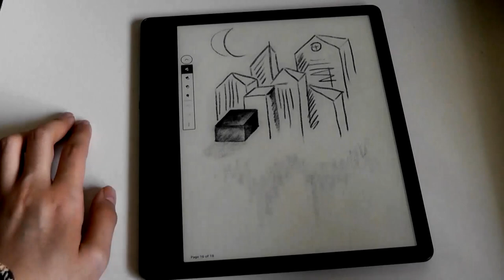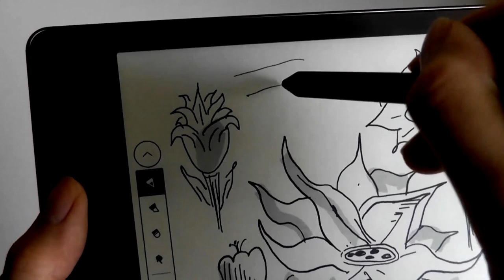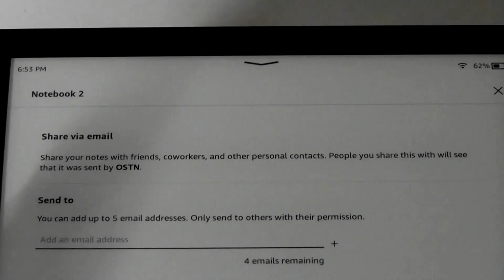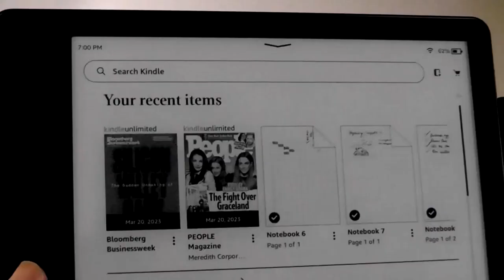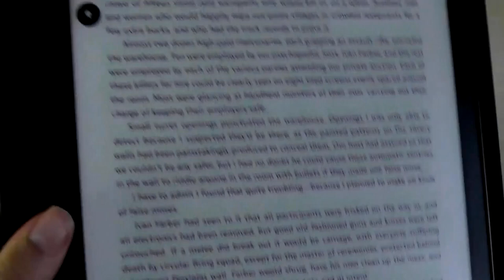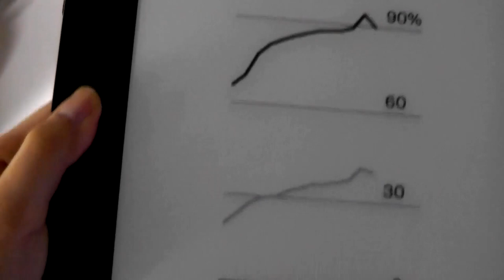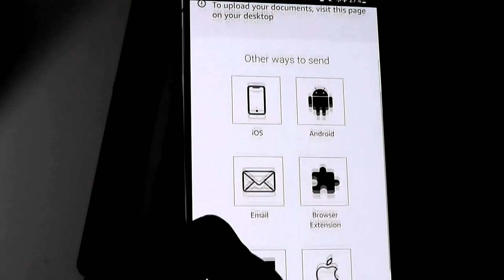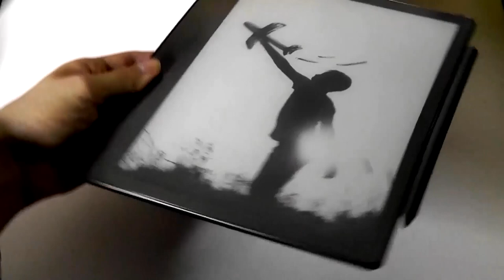REVIEW: Amazon Kindle Scribe - 6 Months Later - Improved Functionality?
In-depth review of the Amazon Kindle Scribe eReader ~
Other Kindles
Other E-tablets

Details:
Read and write as naturally as you do on paper – Features the world’s first 10.2” 300 ppi glare-free Paperwhite display and included Basic Pen.

Take notes within millions of titles in the Kindle Store – Handwrite thoughts on sticky notes in your favorite book with the included Basic Pen. Notes are automatically organized by book in one place, so you can browse, review, and export them via email.

Create notebooks, journals, and lists – Use the four brush types to write and sketch on included templates like lined paper, grid paper, checklists, and more.

Review documents and take notes digitally – Use the Kindle app or desktop web browser to import documents. Review and mark up PDF files or create sticky notes in Microsoft Word and other compatible documents. Export documents and notes via email.

Coming Soon: Kindle Scribe provides regular, free software updates that include new features. In the coming months, Kindle Scribe will add more writing tools, including new brush types and copy/paste tools, additional notebook organization options, and the ability to send documents to Kindle Scribe directly from within Microsoft Word.

Read and write comfortably day or night – Whether immersing yourself in a non-fiction book, or reviewing a document, Kindle Scribe has a large, high-resolution display, adjustable warm light, auto-adjusting front light, and larger font sizes for a personalized experience.

A world class library, more beautiful than ever – Take notes within millions of books all brought to life on a large, high-resolution display.

Read and write longer – A single charge via USB-C powers months of reading and weeks of writing, and the Basic Pen never needs to be charged.

Read and write as naturally as you do on paper
With a 10.2” 300 ppi glare-free Paperwhite display, Kindle Scribe is perfect for reading and writing, even in direct sunlight. The large display gives you room to take notes and journal, and makes it easy to adjust font size and margin width for improved reading comfort. Writing on Kindle Scribe feels like writing on paper. From the natural grip of the pen in your hand, to the sound you hear when you write, Kindle Scribe’s surface is crafted for the best possible reading and writing experience.

The power of the pen
Kindle Scribe includes either a Basic or Premium Pen. Both give you more ways to use your Kindle than ever before. The Premium Pen has a dedicated eraser and a shortcut button, which can be assigned to seamlessly switch between pen, highlighter, and more.

Add handwritten notes to your books
Create handwritten sticky notes in millions of eBooks from the Kindle Store without cluttering up the page. Simply tap where you want to insert a note on the page to quickly capture that handwritten thought for later. Sticky notes are automatically organized by book, into one place, so you can easily navigate, browse, and export all your in-book notes.

More brush types for more ways to write
A pen and a highlighter are always handy but sometimes you need more options. Try the new fountain pen for beautiful calligraphy, switch to marker to emphasize your notes, or use the new pencil for light sketching. All writing tools now feature enhanced pressure and tilt capabilities.

Streamline your life’s notes
Kindle Scribe is also a notebook and a journal with included templates like lined paper, blank paper, to-do lists, and more. Stop searching through stacks of paper—keep notebooks organized in folders and subfolders, and search for notebooks by title to quickly reference later. Get access to your notebooks through the Kindle app sync feature.

Make notes in your documents
Securely import files to your Kindle Scribe through Send to Kindle (on your desktop web browser , or the “Share” button via the Kindle app for iOS and Android ). Files imported via Send to Kindle are encrypted in transit, and while stored, are secure in Amazon’s data centers, which are designed to meet the most stringent security requirements in the world. Mark up PDF files imported in original layout, or insert sticky notes on imported Microsoft Word documents and other compatible Send to Kindle file formats.

A world class library, more beautiful than ever
Kindle Scribe enhances the beauty of images, illustrations and graphs on a large, thin, high-resolution display. The Kindle Stores worldwide offer an unmatched library of content with more than 13 million titles. With a Kindle Unlimited subscription, you gain unlimited access to millions of comics, audiobooks, magazine subscriptions, fiction, and newly added top nonfiction books.